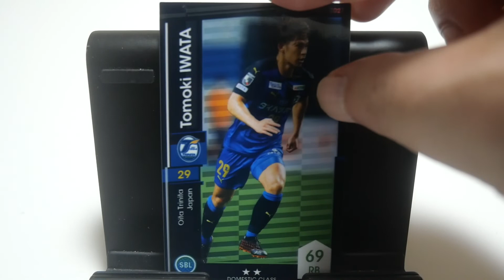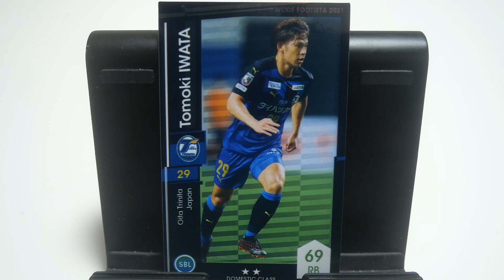WCCFカード紹介 なぜJリーグMVPをカタールに連れて行かないのか？ 岩田智輝🇯🇵